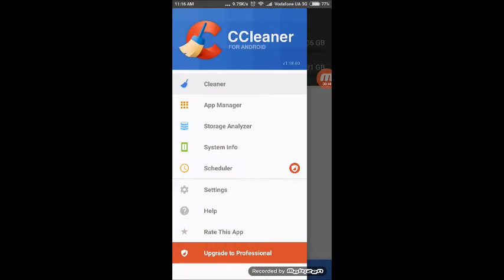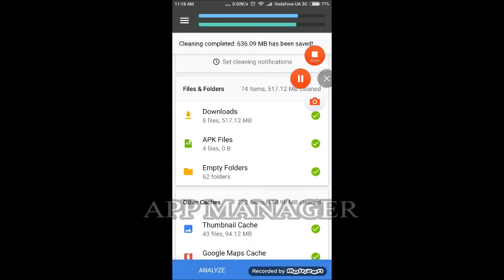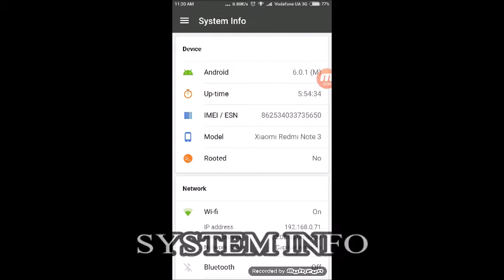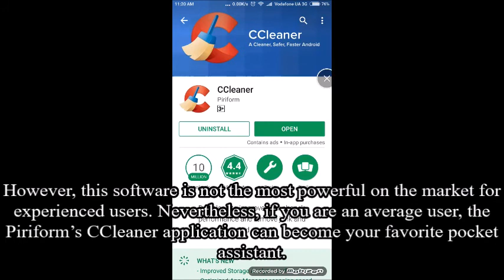CCleaner Android app